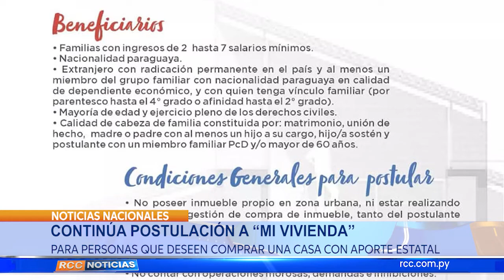CONTINUA POSTULACIÓN A "MI VIVIENDA"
El ministerio de urbanismo vivienda y habitad MUBH extendió la prorroga de postulación del proyecto "Mi Vivienda"